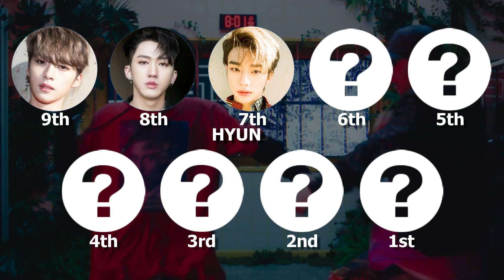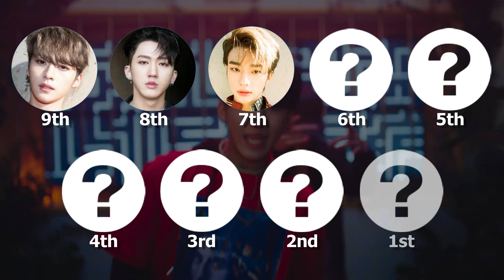Stray Kids - MIROH (Focus/Solo Screen-Time Ranking)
Which member of Stray Kids has the most solo screen-time on their new MV for 'MIROH'? Watch to find out!